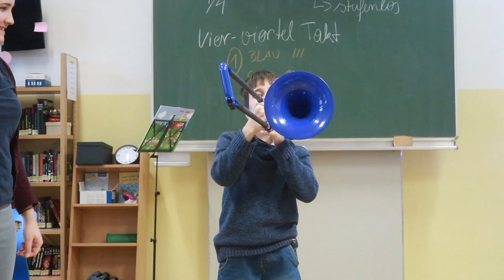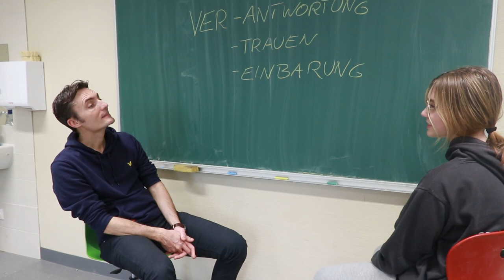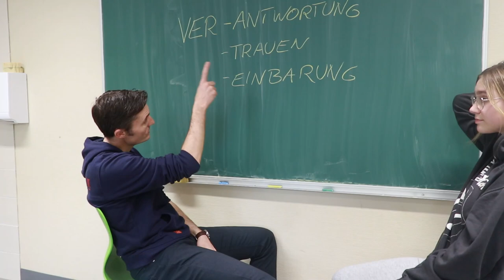Musikbildung Workshops 1B & 3A